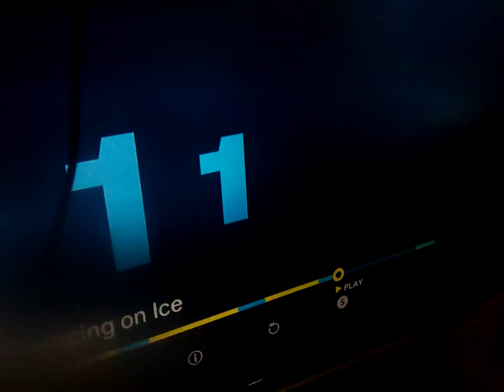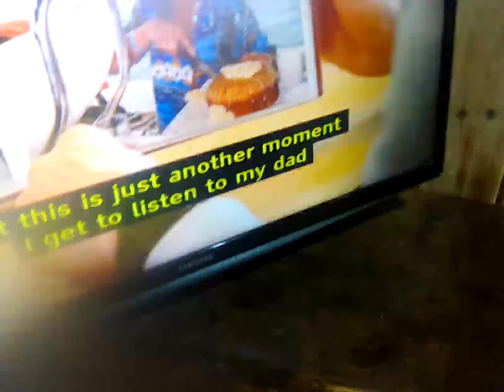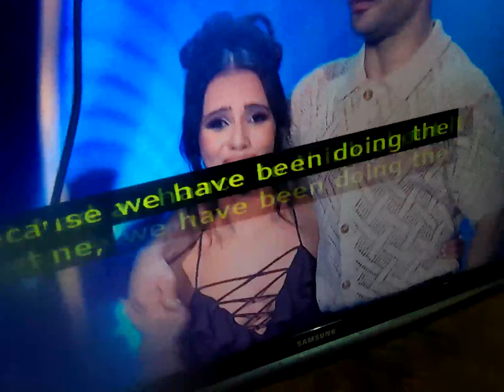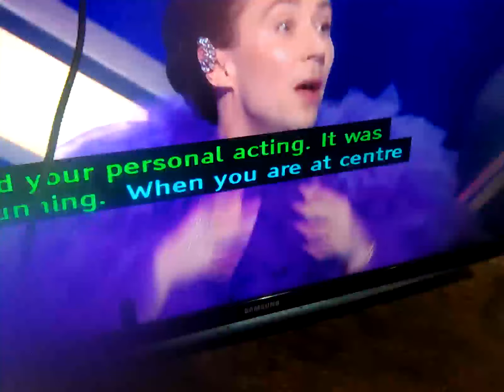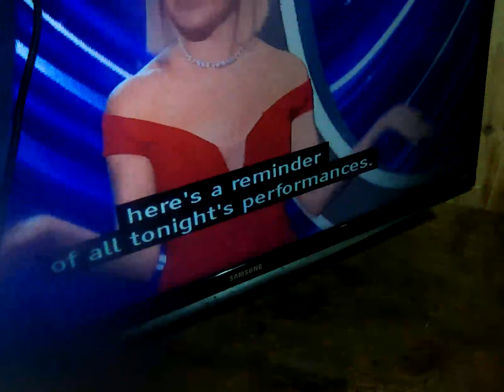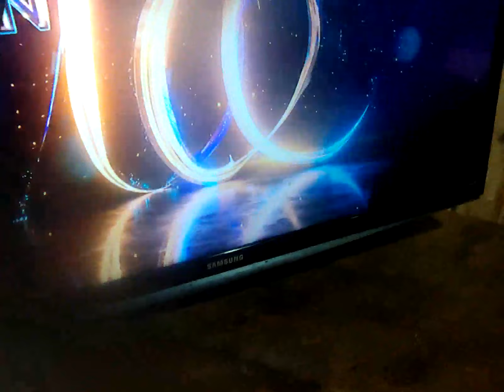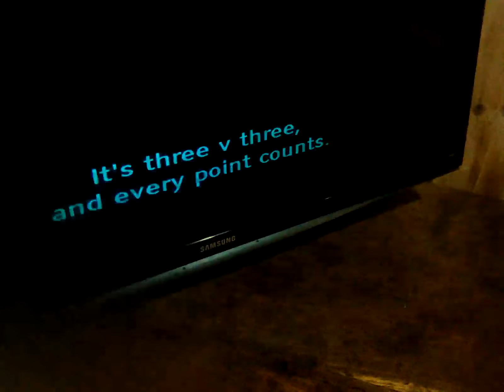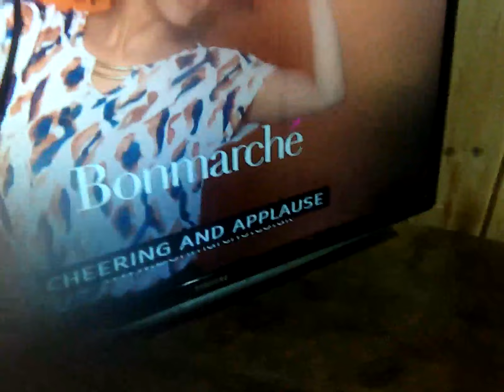18 February 2024